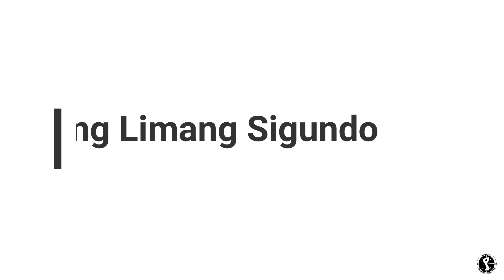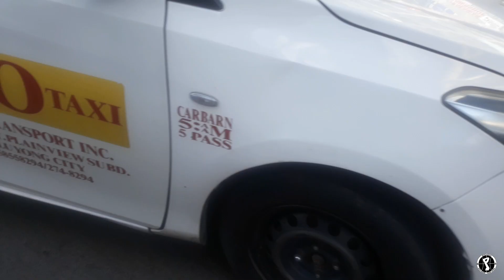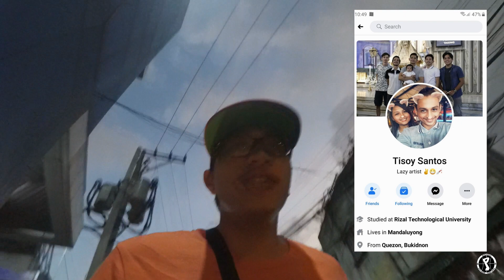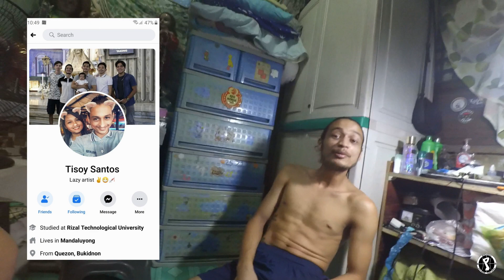Dawg Life Ep 3: Gintong Limang Sigundo (Bugoy na koykoy Autograph)